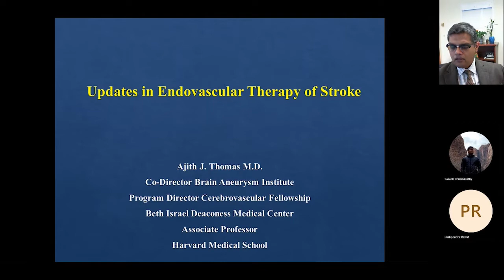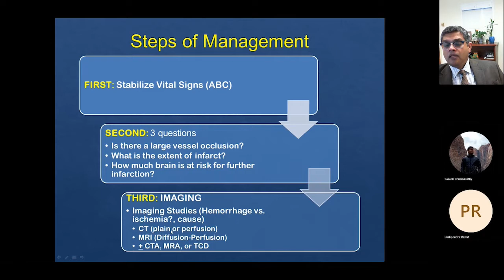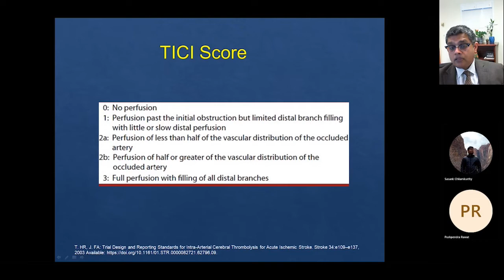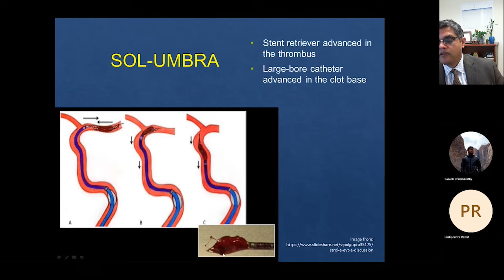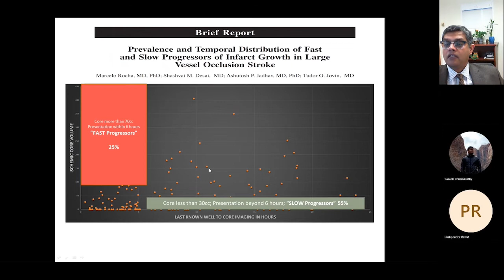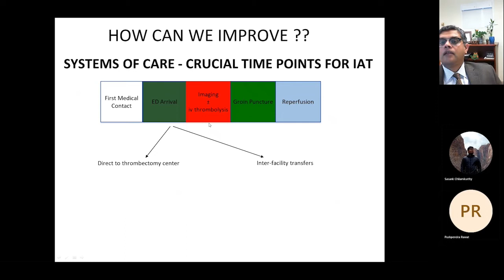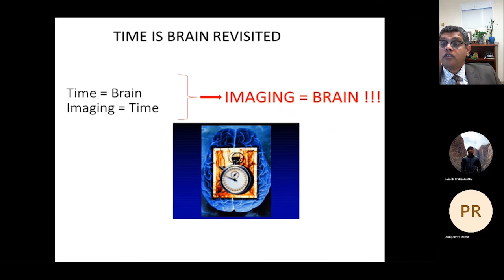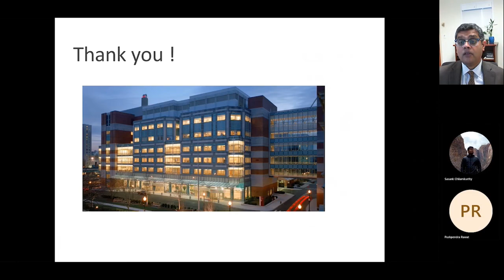Updates in Endovascular therapy of Stroke by Dr. Ajith Thomas, Harvard Medical School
Endovascular therapy (ET) for acute ischemic stroke is now broadly recognized as one of the most powerful treatments in the field of neurosurgery.
The psychology behind this treatment philosophy is 3 folds
1. Resuscitation of penumbral tissue as a measure of acute stroke management.
2. Rapid reperfusion of the penumbra.
3. Maximum recovery of neurons and hence patient improvement.

In this video, Dr Ajith Thomas (Associate Professor at Harvard Medical School) shares with us the new modalities in endovascular therapy for stroke.